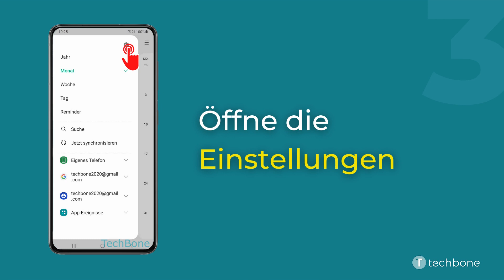Wettervorhersage - Samsung Kalender [Android 11 - One UI 3]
Du möchtest wissen, wie man auf dem Samsung-Smartphone die Wettervorhersage im Kalender aktivieren oder deaktivieren kann? Diese Anleitung zeigt dir, wie es unter Android 11 / One UI 3 geht.

0:00 Intro
0:05 Öffne die App Kalender
0:15 Öffne das Menü
0:25 Öffne die Einstellungen
0:35 Aktiviere oder deaktiviere Wettervorhersage anzeigen